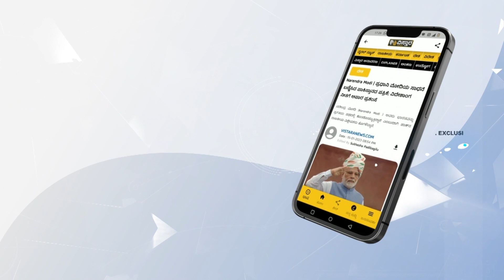ಪ್ರತಿಭಟನೆಗೆ ಸಜ್ಜಾದ್ರಾ ರಾಜ್ಯ ಸರ್ಕಾರಿ ನೌಕರರು? | C S Shadakshari Exclusive Interview | Vistara News